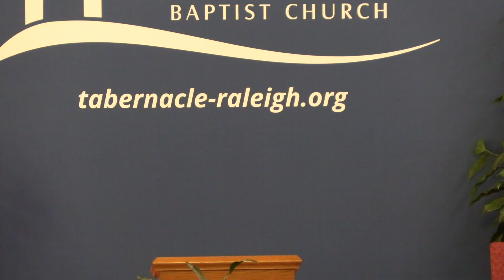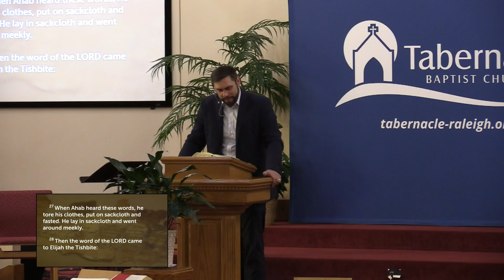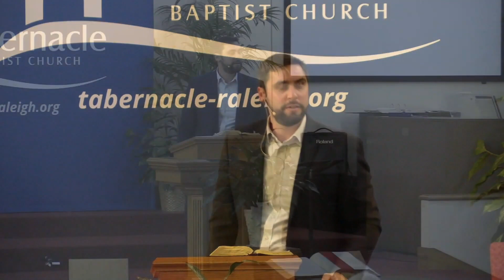"You Can Run, But" 1 Kings 21:17-29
"You Can Run, But"
1 Kings 21:17-29